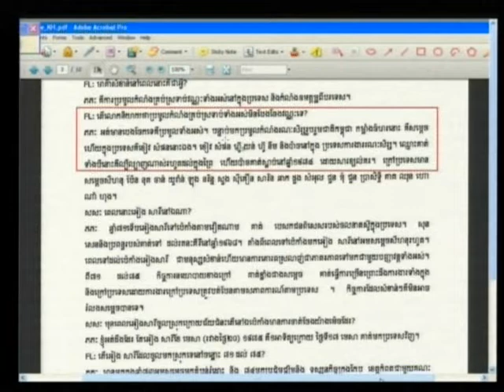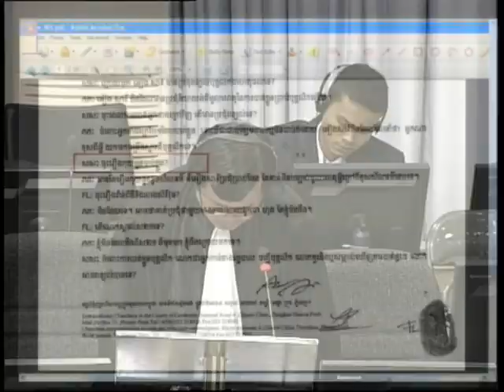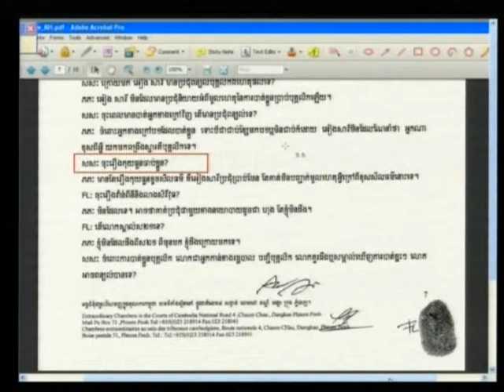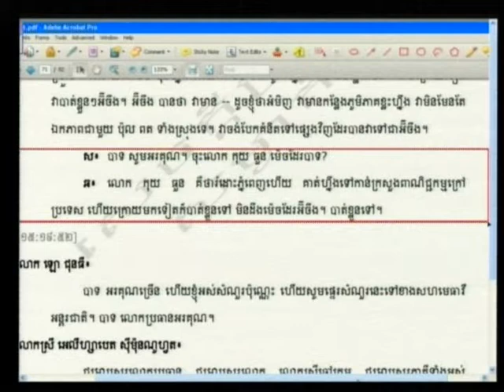Rochoem Ton 2012 08 01 S4 FL KH